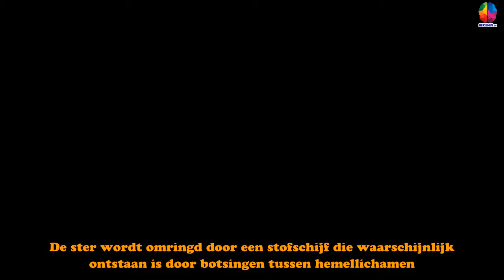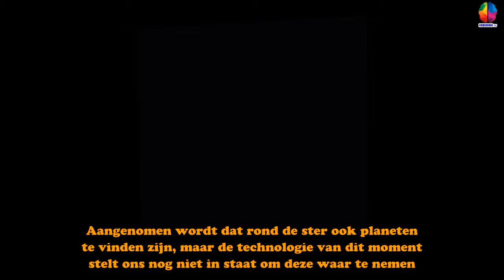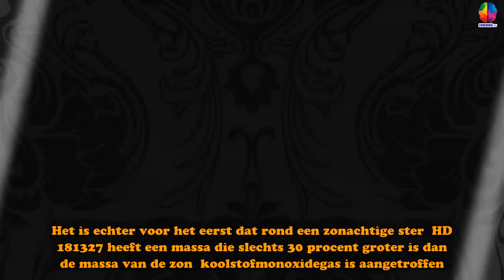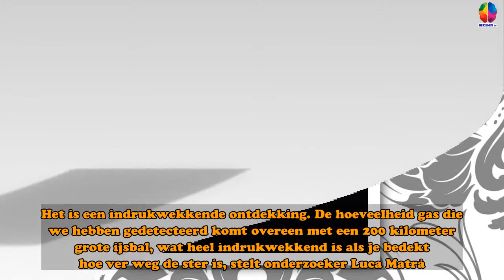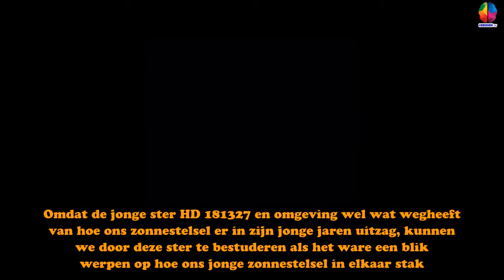Voor het eerst kometen gespot rond zonachtige ster - Hersenen TV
De ijzige kometen bevinden zich op 160 lichtjaar van de aarde en cirkelen rond een ster die qua massa aardig in de buurt komt van onze zon. Astronomen richtten hun pijlen voor dit onderzoek op de ster HD 181327. Deze ster is zeker in vergelijking met ons 4,6 miljard jaar oude zonnestelsel vrij jong: 23 miljoen jaar oud. De ster wordt omringd door een stofschijf die waarschijnlijk ontstaan is door botsingen tussen hemellichamen. Aangenomen wordt dat rond de ster ook planeten te vinden zijn, maar de technologie van dit moment stelt ons nog niet in staat om deze waar te nemen. Koolstofmonoxidegas Om te achterhalen of rond de ster ook kometen te vinden zijn, gebruikten de onderzoekers het Atacama Large Millimeter Array (ALMA). Het observatorium detecteerde rond de ster kleine hoeveelheden koolstofmonoxidegas, een gas dat vrijkomt tijdens de botsingen die leidden tot de totstandkoming van de stofring van HD181327. De hoeveelheid koolstofmonoxidegas komt keurig overeen met de hoeveelheid ko